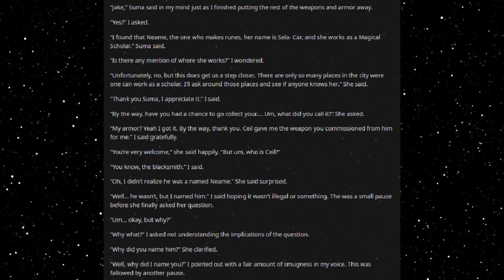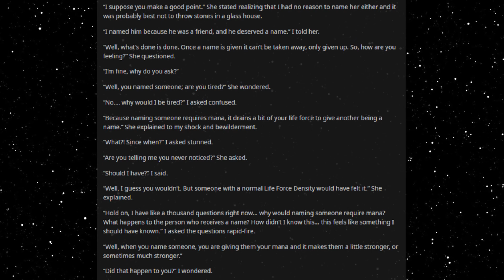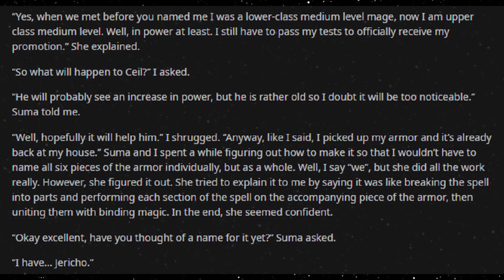Best HFY Reddit Stories: Humans Don't Make Good Familiars (Part 45)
Power in a name?

Current Patreons:
Roger Dial
J. Howard
Samuel king
Nathan Riek
Mezec
Nikolous Rice
Jeffery Needham
Dwavenminer
Daddy Jesus
Green Blaster07
Warutteri
Nick Hatley
John Etgar
Luis Medina
Adam Drawdy
James Erb
Evan Summers
pedro batista cepeda
Daniel Gartin
Jeromy Carmickle
Jeffrey hedlund
RUBEN
Tanner Ryan Jollet
Dan Chadwick
Dionysus
Jason Pearson
Wolflet
John J Riggan
Joel Nikula
Daq Britton
Erick Jaquez
Elitedrone
Weston Simmons
Mario Colon
Stephen Dower
Jonas GrundstrÃ¶m
Joey Bates
Brennan Robertson
michael lee
laurine manigat
Elim Tevir
Alexander Michael Fraser
Micky
Thee_ Number_Six
Raymond Demara
Christopher Heredia
Maze Zy
David Arva
Logan Herron
John Weaver
Malovich
Silvan Fricker
Mr. Karlsson
Manuel Garcia Soto
Jonathon Chasteler
KazuniTheAvali
Cloodden
genomephilanthropist
boone stover
Dustin Tijerina
Thobias Ã¥man
Nicholas Johnson
C Fern
TheBadassForunnerElite
oliver Pettersson
John Arians
eistee9683 .
SCP-49730
Jeff Kaiser
Alex Corl
Jess Hobart
Purple Magi
Matthew
william
Mr. NoNameA2601
Vengrov
Andre Tolmich
Dexxuleed
Ross Warden
Jason
Blighty
saber154
Cameron
Felipe Agudelo
juan ruvalcaba
Davin Smith
chaoticPopo
Possibly Here For Plot
Sapient_table
Vanopolis
Trey Hull
MÄ«onikoi
chzoe warford
Andrid9
daniel john gerhart
Mr.Monical
Kimball Boyd
but span
Shaun Jacobs
Enterprise
Tradainian
Quakes
Peter Crane
daniel mayo
Adrian IwaÅ„ski
Joshua brown
Dopamine Coma
Carl
Rusty Shackleford
Logan Jacobsen
Tech Priest Toaster
Thirteenth Angel
James Gregory
OyBoy413
Drakos
chaosdays
john
Yahsho Jinn
Chris Hogg
JordKriger
Nathaniel Krauss
Namel909
Devara Saira
Sturlaugur Arnar Kristinsson
Michael Morse
Nick Devor
Mitchell Taylor
PATRICK JAN JOSUA DAVIDSEN
Imp erishable
dioriteigneous
NightVision
Nathan west
matthew baker
Danger N00dle
DragenDragoon
Corbin Mcneill
nick davie
OTTO DBS Gaming
Danial Zujkowski
Dalmenuis
Tyler Bremer
eyes downfield
king vice
Barrage balloon
Roy Nicolaysen
Merlin Morgan
DebautcheryDecanter
julekule
Dragonking
Jonathan Torrez
Riokan
Juliano De Luca
Brice Abbott
Arin Storm
Logan Kuhlman
CLOROX D VIKING
Wln424
Viridity one
ShadaePrajschet
jordan simmons
Joey
iamblt
some wierd guy
Chandler Riley
Thomas Panis
John Meek
turnip hunter
Jarrett Campos
shadow sword001
joshua stone
Jim Flint
koollman
Dank Matter
Alex Farmer